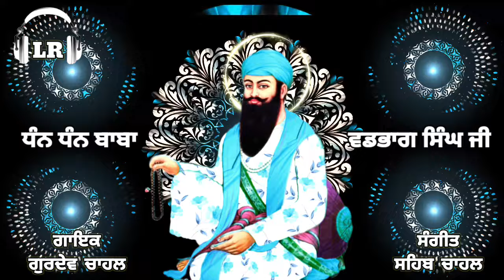Tu Kinna Sohna Ey New Dharmik Shabad By Gurdev Chahal| Sahib Chahal| Lovely Records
Song: Tu Kinna Sohna Ey
Singer: Gurdev Chahal
Lyrics: Gurdev Chahal
Composer: Sahib Chahal
Label: Lovely Records

Lovely Records Proud To Be Presents Dhan Dhan Baba Vadbhag Singh Ji New Shabad "Tu Kinna Sohna Ey" By Gurdev Chahal Music By Sahib Chahal

Dhan Dhan Baba Vadbhag Singh Ji New Shabad